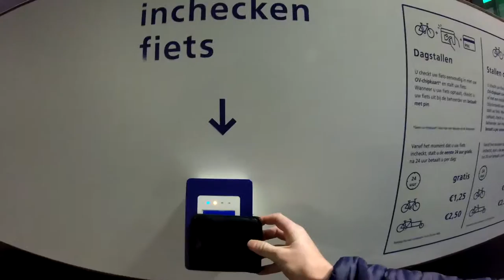Christmas eve food travel dude adventure (Cappuccino & Strawberry mousse cake) in mall.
I slide down a 50 foot escalator and spin 360 :) eat a moouse cake and have a good time entertaining myself on this lovely christmas eve.